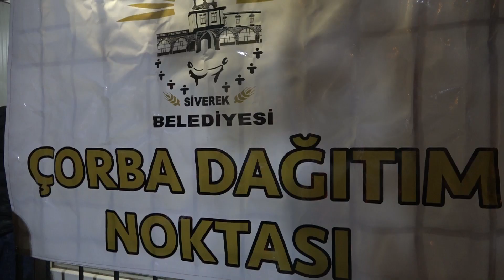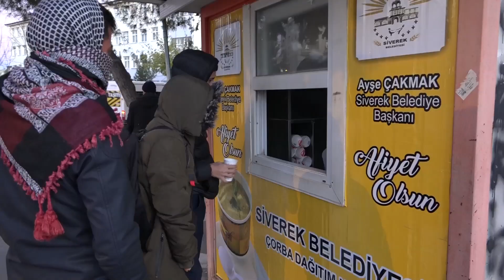Siverek’te vatandaşlara sıcak çorba ikramı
Siverek Belediyesi, sabahın erken saatlerinde kentin iki noktasında sıcak çorba ikramı yaparak vatandaşların içini ısıtıyor.